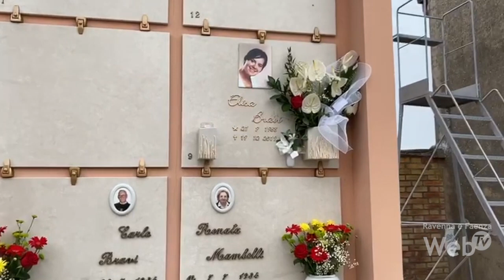Celebrata la cerimonia in memoria di Elisa Bravi con l'installazione della panchina rossa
Le immagini della cerimonia celebrata questa mattina davanti al piccolo cimitero di Massa Castello,  in memoria di Elisa Bravi, la trentunenne uccisa dal marito nella notte tra il 18 e il 19 dicembre 2019. In suo ricordo è stata installata una panchina rossa, divenuta il simbolo di una campagna internazionale di sensibilizzazione contro il femminicidio, ed una targa per affermare il messaggio di un forte no a qualsiasi violenza sulle donne.

Intervervenuto l'assessore ai Lavori pubblici Roberto Fagnani, l'assessora alle Politiche e cultura di genere Ouidad Bakkali, il vicesindaco di Bagnacavallo Ada Sangiorgi e il presidente del consiglio territoriale di San Pietro in Vincoli Palmiro Fontana.

L'iniziativa è stata lanciata qualche mese fa sulla spinta della forte emozione suscitata dal tragico evento da un libero gruppo di donne, amiche tra loro, Flavia Maroncelli, Elvia Minghetti e Loretta Olivucci e ha raccolto subito la solidarietà e la collaborazione sia dell'amministrazione comunale sia dei cittadini, che hanno aderito in oltre cinquecento, tra donne e uomini residenti tra Glorie, Mezzano, Massa Castello, Castiglione di Ravenna e altre località del forese.

Si è trattato di una vera e propria gara di solidarietà che ha visto, oltre alla numerosa adesione, la donazione della panchina da parte della famiglia Raffoni di Massa Castello; panchina che è stata ristrutturata e ridipinta.

L'evento ne ha richiamato un altro: la realizzazione di oltre 170 mascherine rosse da parte di un  gruppo di donne di Mezzano, promotrici Rosanna Guida, Alessandra Fonsetti e Luisa Contarini, una signora di 94 anni, a cui si sono unite Anna Babini, Marzia Campri e Sandra Rava. Le mascherine rosse, che saranno distribuite durante la cerimonia a fronte di una libera offerta, divenute un accessorio di attuale necessità, vogliono richiamare la bocca coperta a soffocare l'urlo di aiuto delle donne che subiscono violenza mentre il colore bianco dell'interno e dell'elastico sta a simboleggiare la purezza.

Elisa Bravi, dipendente molto stimata della cooperativa Consar di Ravenna, era conosciuta e apprezzata a Glorie, dove risiedeva, anche per il suo impegno verso le persone bisognose; ha lasciato due bambine di 6 e 4 anni.